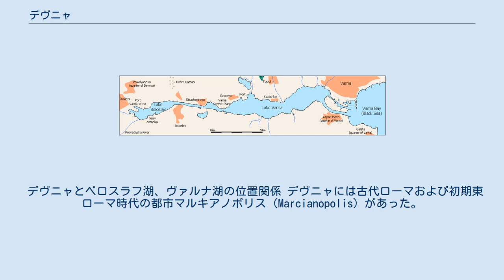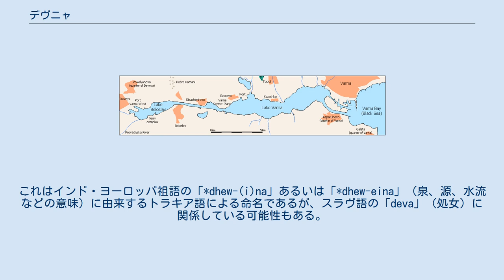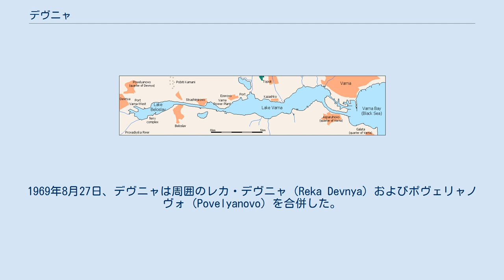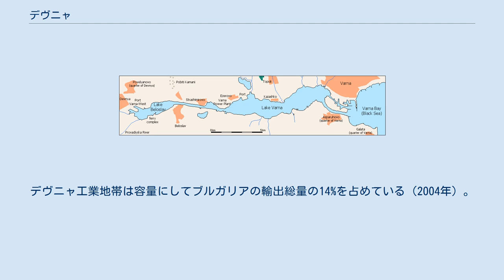デヴニャ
デヴニャ（ブルガリア語:Девня、Devnya）はブルガリア北東部の町、およびそれを中心とした基礎自治体。
ヴァルナ州に属する。
 デヴニャ基礎自治体（Община Девня）には、その中心であるデヴニャをはじめ、以下の町村（集落）が存在している。
 ヴァルナから西に25キロメートルのところに位置している。
ベロスラフ湖の西岸、デヴニャ渓谷の西端に位置し、ドブルジャ台地の南の傾斜の上にあり、黒海に程近い。
デヴニャ川とプロヴァディヤ川の2つの川が近くで湖へと流れ込んでいる。
付近の地形はほとんどがカルスト地形であり、30のカルスト泉から毎秒3500リットルの水がデヴニャ、ヴァルナおよび周辺の工業地域に供給されている。
その中で最大級のものがプールを形成し、訪問者に開放されている。
2つの川の河口に沿って広大な湿地が広がり、かつては魚やカニが豊富に生息していたが、現在は工業排水により汚染されてしまった。
 この地方のみどころとしては、古代ローマ時代の遺跡マルキアノポリス（Marcianopolis）があり、アンフィテアトルムや、ローマ時代のモザイク画「in situ」などを有するモザイク博物館、奇岩ポビティ・カムニ（Побити камъни / Pobiti Kamani）などがある。
 デヴニャとベロスラフ湖、ヴァルナ湖の位置関係 デヴニャには古代ローマおよび初期東ローマ時代の都市マルキアノポリス（Marcianopolis）があった。
この町はローマ皇帝トラヤヌスによって106年に終結したダキア戦争の後に築かれた町である。
町はトラヤヌスの姉ウルピア・マルキアナ（Ulpia Marciana）の名から命名された。
重要な戦略拠点として町は187年から193年までローマ帝国のトラキアに属し、その後は下モエシアの一部となった。
マルキアノポリスのセウェルス朝時代の栄華は248年から249年にかけてのゴート族の侵入と、その後の蛮族の北からの侵入によって終わりを迎えた。
 ローマ皇帝ディオクレティアヌスの統治下でマルキアノポリスはトラキア管区の第二モエシア属州の中心都市となり、3世紀末から4世紀初頭にかけて完全に復興された。
4世紀、町は近隣のオデッソス（ヴァルナ）に替わってその重要性を増していった。
町は地域支配の拠点となり、この時代に築かれたバシリカが20世紀に発掘されている。
 恒常的に発生する蛮族の侵入にも関わらず、アヴァール人が侵入して最終的に都市を破壊する614年から615年ごろまで、マルキアノポリスはその重要性を保っていた。
その後も地図には長くマルキアノポリスは記載され続けている。
 スラヴ人がバルカン半島に居住を始めた7世紀以降、彼らはこの古代都市の遺構をデヴィニャ（Devina）と呼んだ。
これはインド・ヨーロッパ祖語の「*dhew-(i)na」あるいは「*dhew-eina」（泉、源、水流などの意味）に由来するトラキア語による命名であるが、スラヴ語の「deva」（処女）に関係している可能性もある。
中世の間、小さなブルガール人の要塞がこの場所に置かれており、おそらくオムルタグ統治下の9世紀に建造され、10世紀から11世紀にかけて北へ拡張されたものと考えられる。
9世紀の広大なブルガール人の共同墓地が発掘されている。
ブルガリア皇帝イヴァイロと、その帝位を争ったライバルのイヴァン・アセン3世によって送られた東ローマ軍との間で、1279年7月17日にデヴニャの戦い（en）が行われた。
 オスマン帝国のバルカン半島への侵入後、要塞は破壊され放棄され、集落は西へ移動した。
村はデヴネ（Devne）の名で税務署として1573年から記載されており、16世紀から17世紀にかけてブルガリア人および外国人によってその他の呼称で、場合によっては川の名称として言及されていることもある。
 オスマン帝国からのブルガリア解放以降、町は1934年までデヴネ（Devne）と呼ばれ、その後デヴニャへと改称された。
デヴニャ川の下流はオスマン帝国時代より伝統工業の中心であり、水車が多く稼動していた。
1969年8月27日、デヴニャは周囲のレカ・デヴニャ（Reka Devnya）およびポヴェリャノヴォ（Povelyanovo）を合併した。
 デヴニャはヴァルナ・デヴニャ工業団地の一部であり、多くの重要な重工業の工場がデヴニャおよびその周辺に集まり、ブルガリアの国家規模で重要な化学工業拠点を形成している。
その中には次のようなものがある: デヴニャはまた重要な交通拠点...